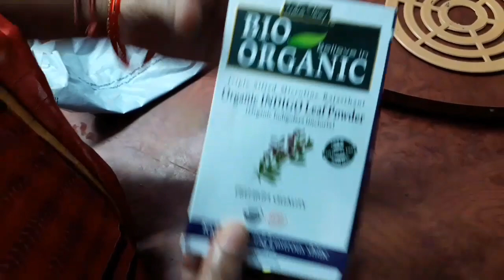INDIGO POWDER APPLYING TO WHITE HAIR